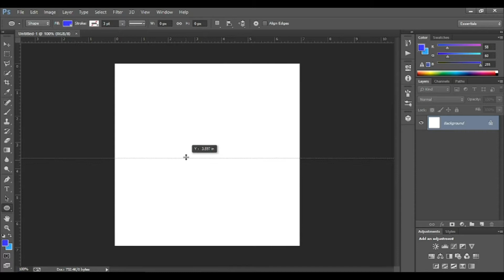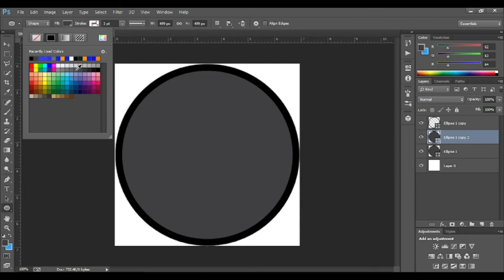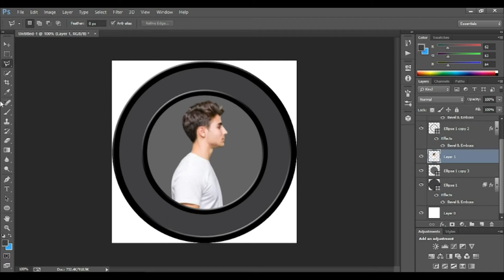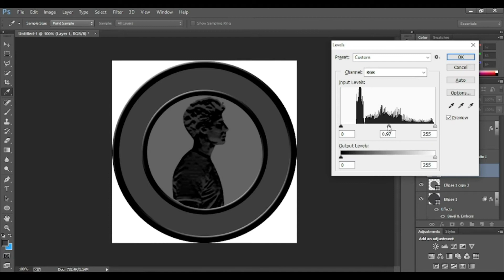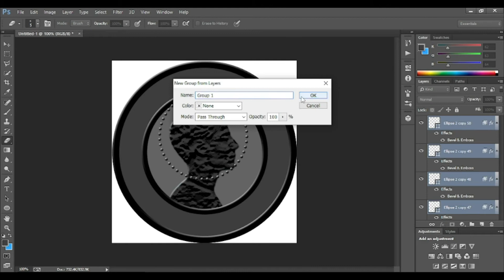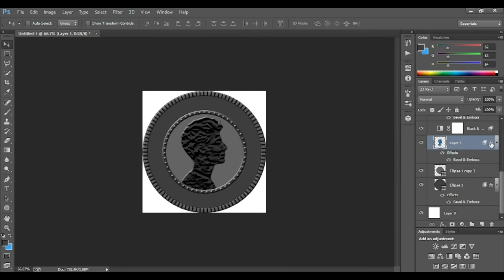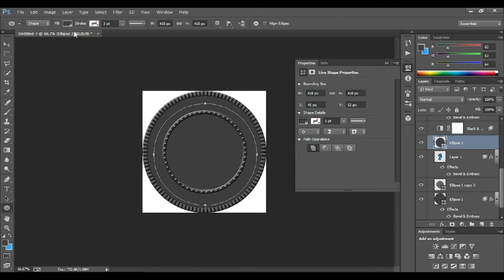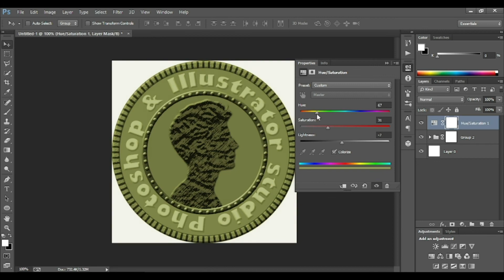How to create your own Coin in Photoshop || create on coin Photoshop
How to create your own Coin in Photoshop
Ever wanted to create your own coin in Photoshop? This tutorial will teach you how to create your own coin in Photoshop.
Learn how to create your own coins in Photoshop